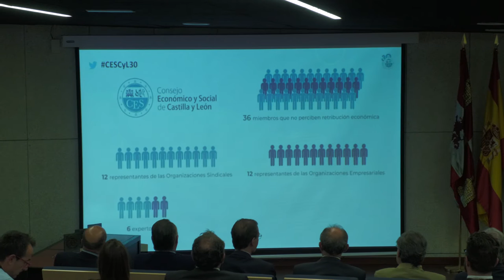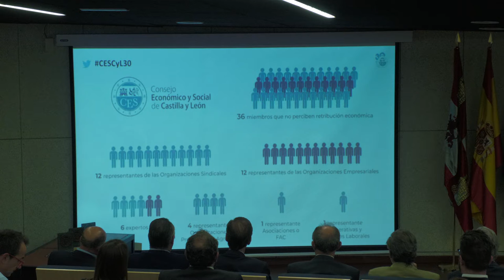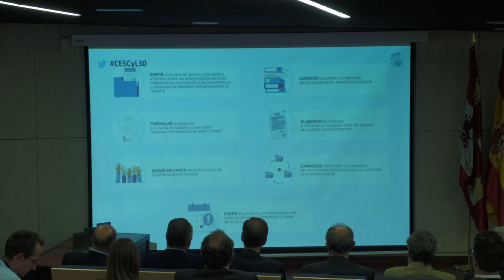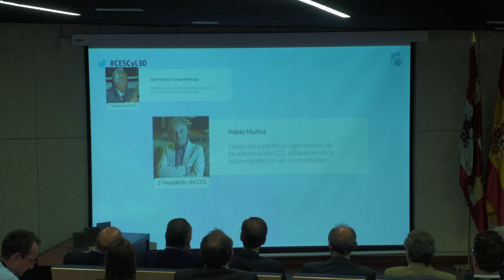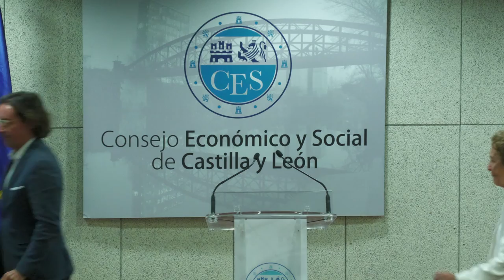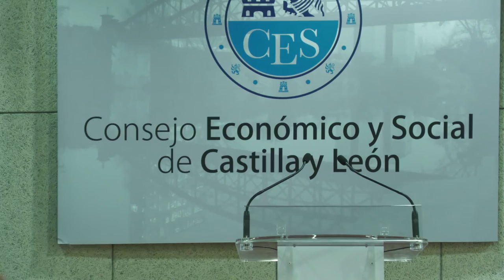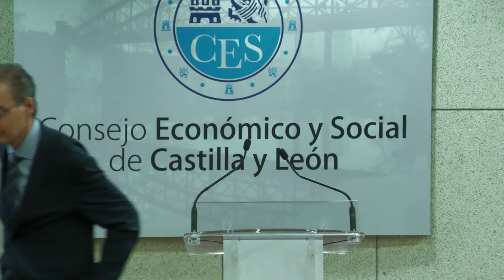Jornada del 30 aniversario del CES de Castilla y León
Enrique Cabero, presidente del Consejo Económico y Social (CES) de Castilla y León, señaló este miércoles que la entidad a la que representa ha introducido novedades que le hacen “único” en España, en una jornada organizada en su sede de Valladolid para conmemorar su 30 aniversario. Precisamente, recordó que es uno de los más antiguos en nuestro país, constituido antes que el nacional, “que se reconoce como institución propia de la comunidad autónoma en su Estatuto de Autonomía” y que lleva funcionando desde su creación, “a iniciativa del Diálogo Social”, de manera ininterrumpida.